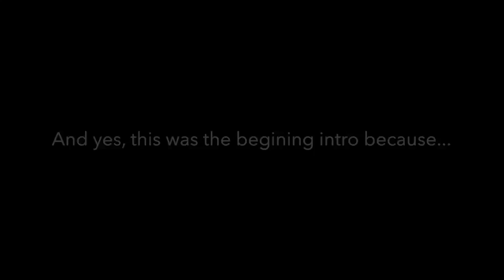Shooting Toys- Challenge